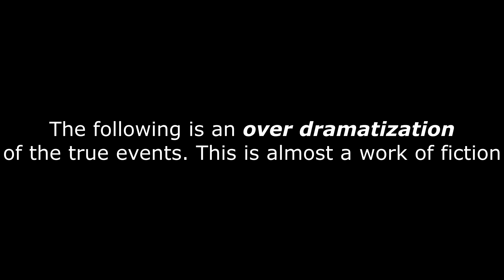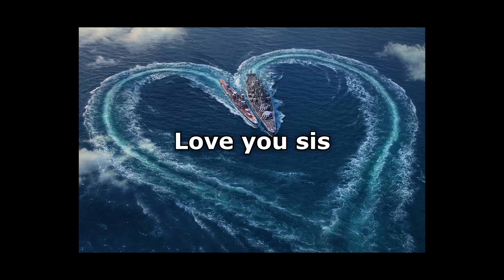Family Matters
My sister knew what she was getting into